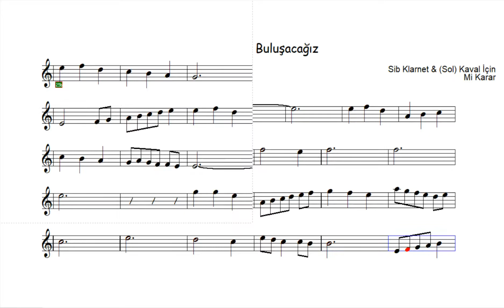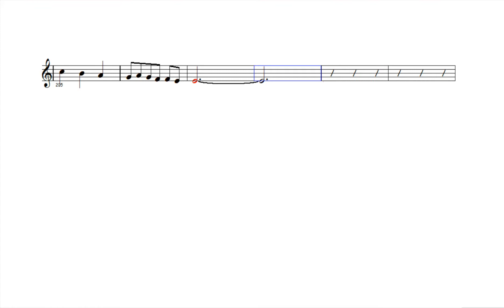Sib Klarnet & (Sol) Kaval İçin Nota Eşlik - Elbet Bir Gün Buluşacağız - Mi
Elbet Bir Gün Buluşacağız
Güfte - Beste : Mustafa Seyran
Nota Akor Eşlik Video: Yusuf BİŞGEN
( Kız NEY & (Si) KAVAL İçindir - Mi - )

karaoke videoları
eğitici kanallar
eğitici video
eğitim
nota eğitimi
enstruman eğitimi
çalgı eğitimi

içeriğinden oluşmaktadır.